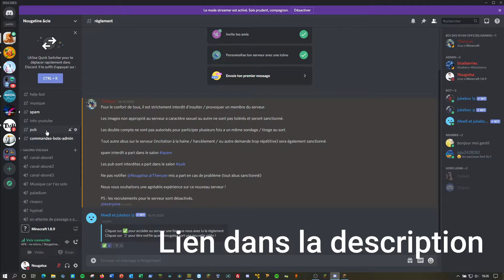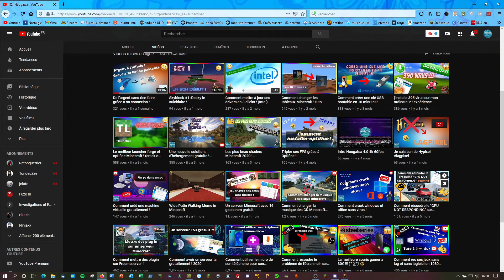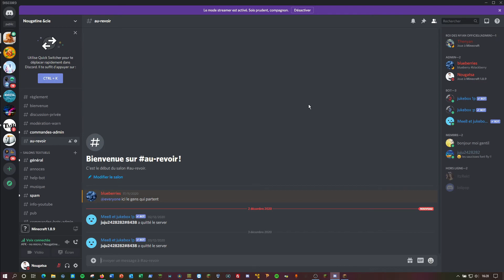Merci !!! + une petite surprise...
Merci pour les 500 abos !!! je n'aurais jamais penser au début avec des vidéo de chat aller au 500 abonnées et je ne compte pas m’arrêter !

Mon honey gain... : SABAD7EC7F

A la prochaine pour une nouvelle vidéo !